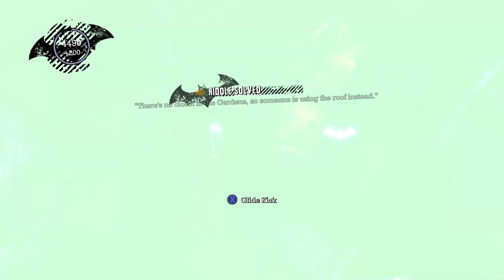BATMAN ARKHAM ASYLUM PART5 (wow she really is dumb)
WELLCOME TO ME CHANNEL
INSTAGREAM